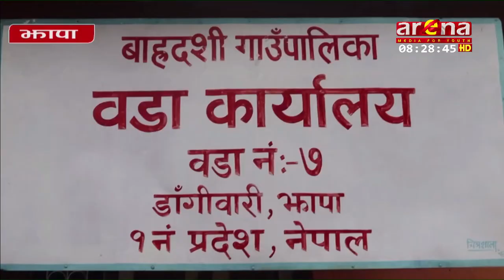कृषि कर्ममा रमाएका बाह्रदशी गाउँपालिका ७ का बलराम राजवंशीले मनग्य आम्दानी कमाउन थालेका छन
लक डाउनको अवस्थामा पनि कृषि कर्ममा रमाएका बाह्रदशी गाउँपालिका ७ का बलराम राजवंशीले मनग्य आम्दानी कमाउन थालेका छन